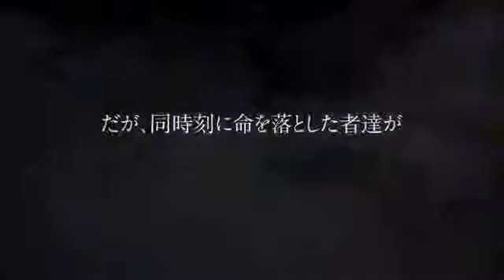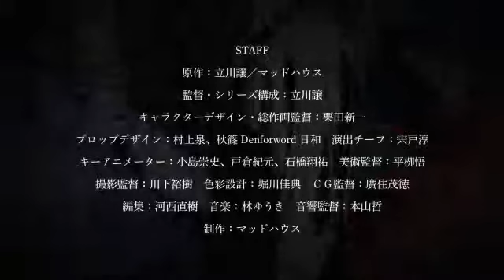Death Parade - Trailer